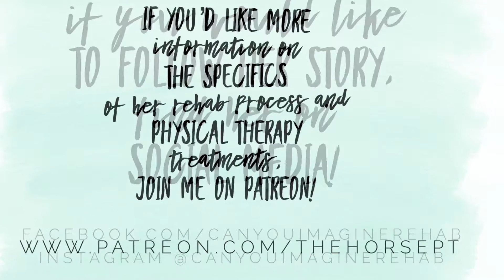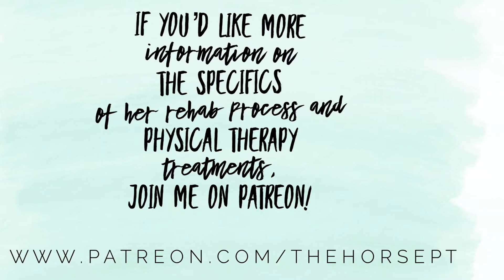Meet Immy! Part 1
Can You Imagine aka “Immy!” @canyouimaginerehab is an approximately 7-8 year old spotted saddle horse mare that is with us for rehab! She was purchased/rescued from an ad on Craigslist and now she gets to hang out with me to fatten up and rehabilitate her physical issues. At the time of her rescue, Immy had been severely neglected and her body condition score was a 2.5/10. She was being ridden and advertised as a trail horse at that time. Her sale ad also included video of her abusers tossing firecrackers at her feet to show how “bombproof” she was.

If you’d like to donate to her care, you can do so at :

If you’d like to follow her story on social media, you can do so at: